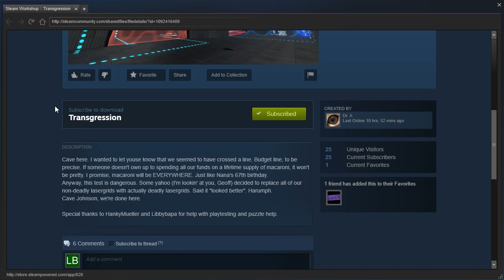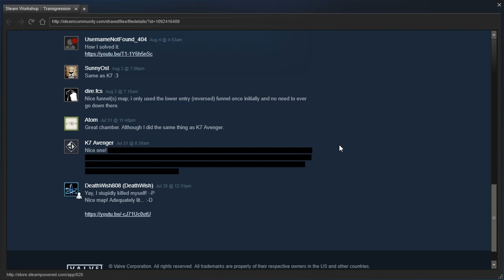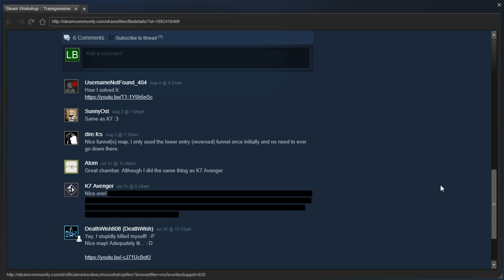Portal 2 PeTI - "Transgression" by Dr. A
Blind playthrough. I'm pretty sure this needs to be updated, or have a solution video made.